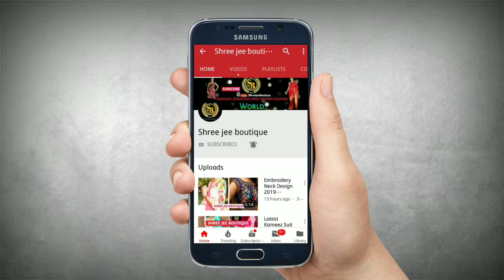Beautiful Embroidery Suit Designs Collection for Women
Latest Embroidery Suit Designs Collection for Women

Keep Watching